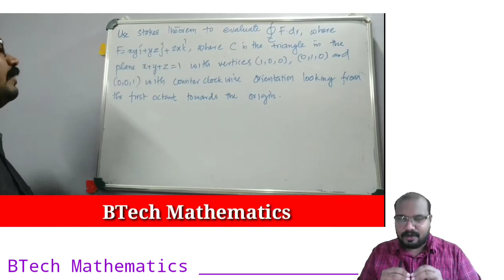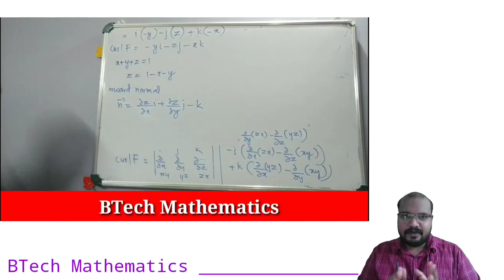Stoke's Theorem (Question)| Module 2 (Part 15) | MAT 102 VCDT Vector Integral Theorem | S2(2019)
Stoke's Theorem (Question)
Module 2 (Part 15)
Vector Integral Theorem
MAT 102 VCDT

S2(2019)

MAT 102
Vector Calculus & Differential Equations